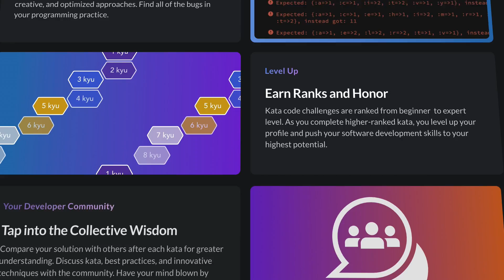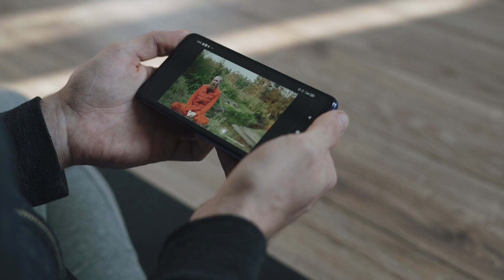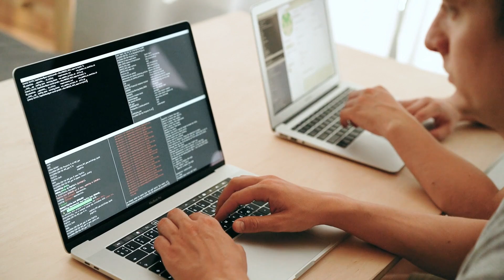Self Taught Front End Developer 6 Tips - 2023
Today I will share with you, what I would like to know 1 year ago when I started as a Self Taught Front End Developer. You will learn valuable knowledge that will help you become a better coder!